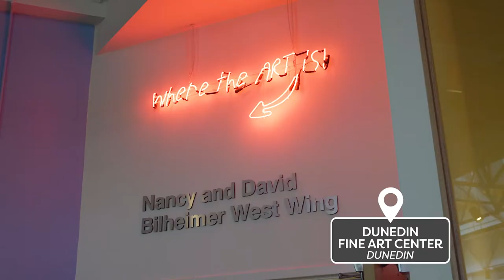Best Art Galleries in St. Pete/Clearwater!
Home is where the art is! Immerse yourself in the wonderful world of art and take home that perfect, one-of-a-kind piece at one of the many art galleries found here in St. Pete/Clearwater! 🖼️🎨🧑‍🎨
Galleries featured: